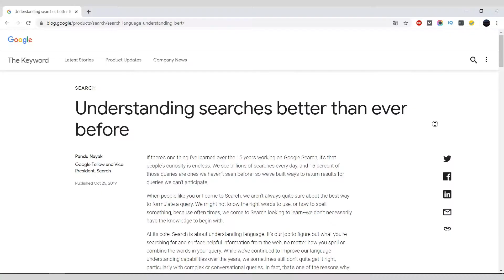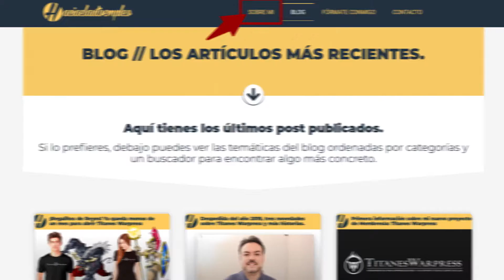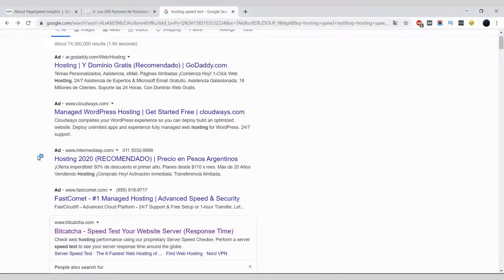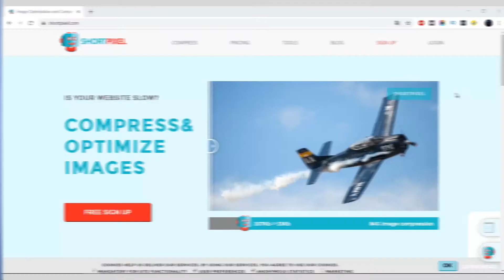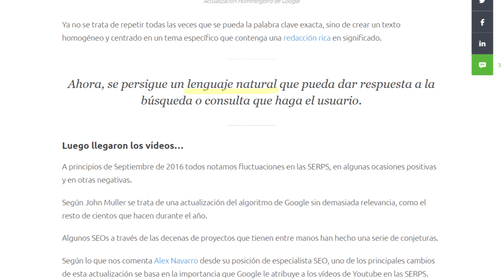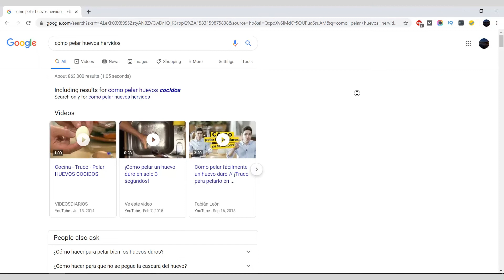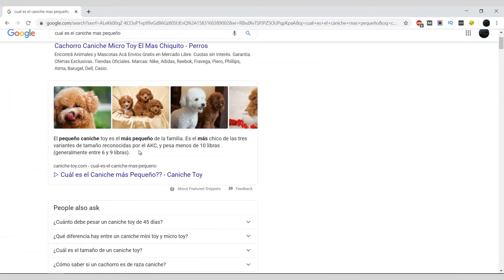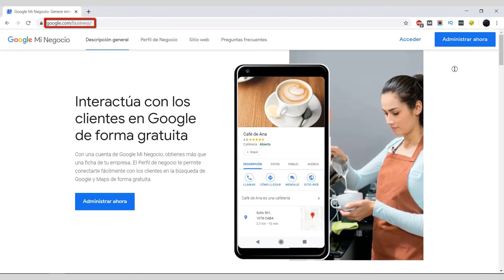7 TENDENCIAS SEO 2020! (Mejora Tu Posicionamiento ☝️)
En este video te voy a contar sobre 7 tendencias SEO que resultan claves para este 2020... y para los próximos años.

Si quieres posicionar en google entonces este video y la información que te comparto en él es MUY importante.

Recuerda que para más información sobre SEO y posicionamiento web puedes visitar mi sitio

Cualquier duda o consulta déjamela en los comentarios, te responderé lo antes posible! 👇